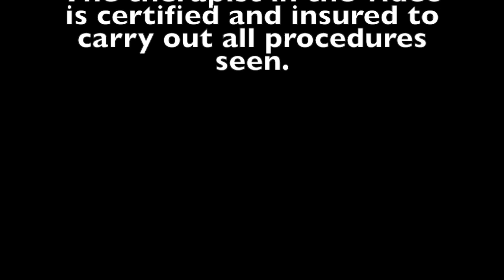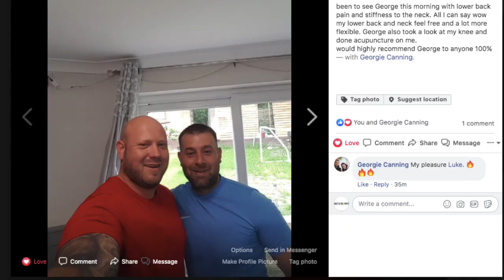Body builder has very LOUD CRACK, Full body spinal and joint manipulation.